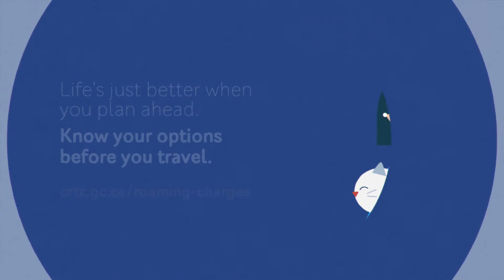Don’t let extra mobile roaming phone charges surprise you while travelling.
It’s happened to all of us. The cab is late. You can’t find your passport. Worrying about roaming charges wasn’t even on the radar until you got home, looked at your bill and, “What the?!” A huge roaming charge! We’ve all been there, hopefully just once. Here’s where you can learn more about ways to reduce your roaming charges for your next trip. Bon voyage!

Transcript
There's nothing quite like that feeling of coming home from a long business trip and being greeted by...
A big fat roaming charge!
Rewind button anyone?
I'm sure glad I remembered to set up a roaming plan before I left.